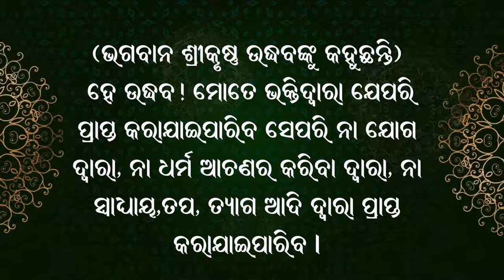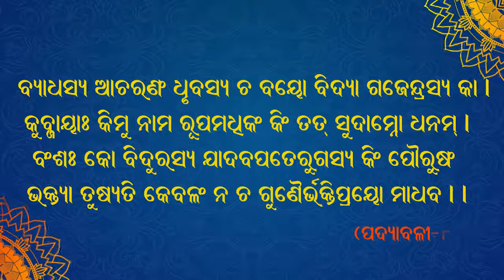23.12.2020 - glories of bhakti (Oriya)